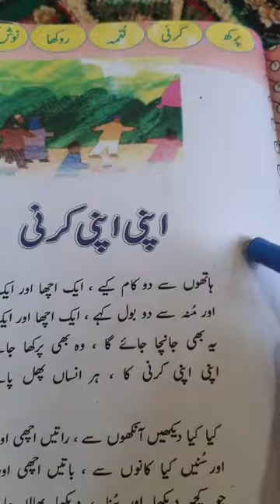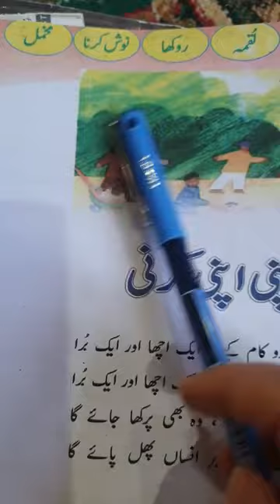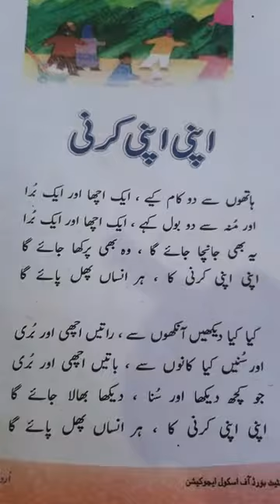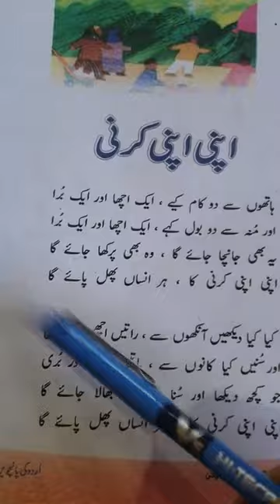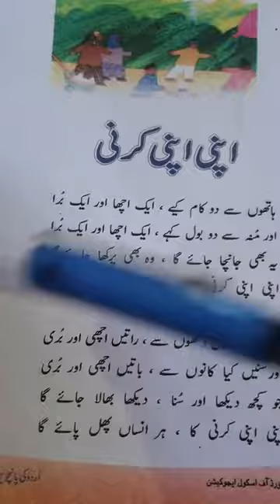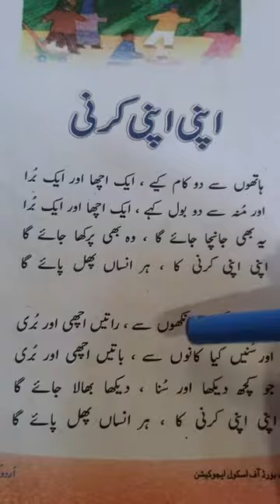5th urdu || apni apni karni || part 1